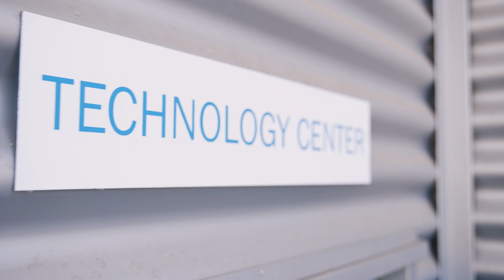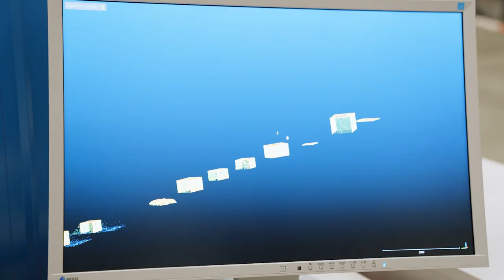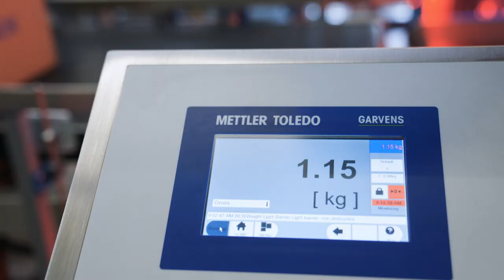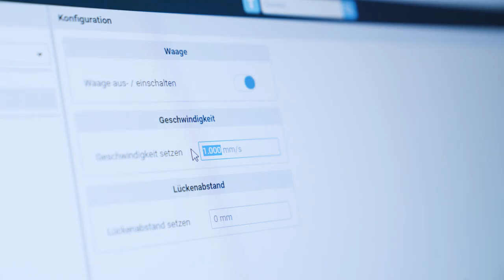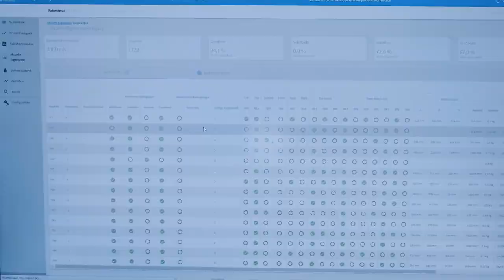Digitalisierung in der Automatisierung – Technology Center Hamburg | SICK AG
SICK stellt im Technology Center Hamburg die Digitalisierung in der Automatisierung in zahlreichen Teilbereichen der Logistik bereits heute dar. Im Fokus stehen die Möglichkeiten des Asset Managements und die digitale Erfassung und Verwaltung der installierten Basis des TCH.